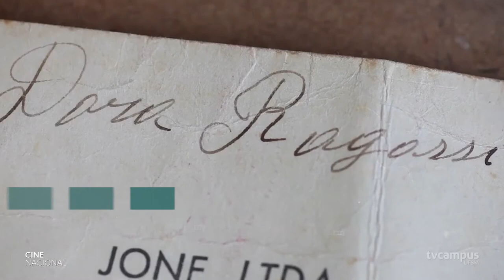"Retratos de Dora" no Cine Nacional - 14.06.19 (Chamada)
O Cine Nacional apresenta "Retrato de Dora", um documentário que registra memórias da avó paterna da diretora Bruna Callegari.